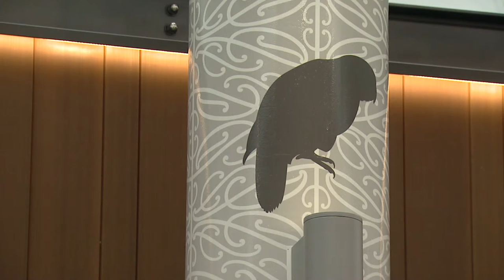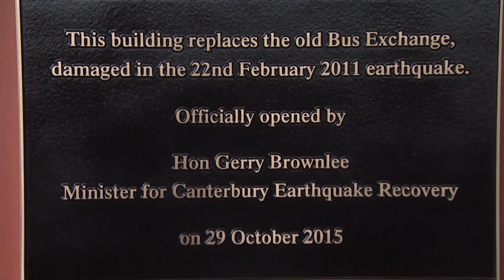Christchurch Bus Interchange Official Opening 29 October 2015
Canterbury Earthquake Recovery Minister Gerry Brownlee formally opening Christchurch’s new $53 million Bus Interchange, with the unveiling of a plaque to mark the occasion.